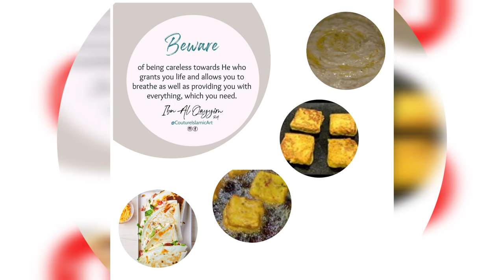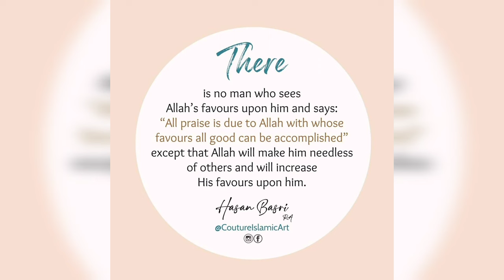Arabic Harees | Chicken Tortilla Wrap | Bread Pkora | food ramzanspecial trending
Harees is one of the Main Dish in Ramzan specially in Arab region

 Harees, jareesh (Arabic: هريس), boko boko, or harisa (Armenian: հարիսա, romanized: harisa) is a dish of boiled, cracked, or coarsely-ground cracked wheat or bulgur, mixed with meat and seasoned. Its consistency varies between a porridge and a gruel. Harees is a popular dish known throughout the Arab world, and is commonly eaten in Arab states of the Persian Gulf in the month of Ramadan, and in Iraq, Lebanon and Bahrain during Ashura by Shia Muslims.

(2) This video is also for teaching purpose. All the Images, Picture, Music in the video belongs to the respected owners, Along with this channel, I make no claims to ownership of any of the graphics, images, or music used in this video.